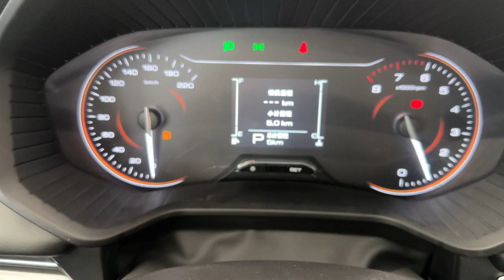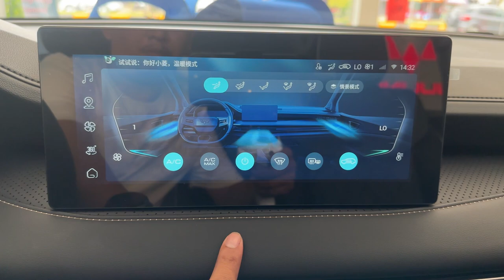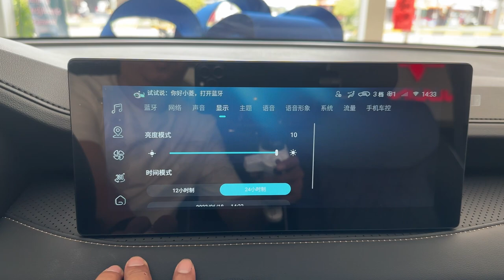WULING JIACHEN 2023 - MPV 7 Seats | Interior and Exterior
Thanks To : Wuling Cambodia